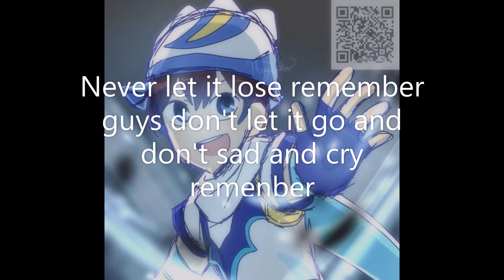Don't let go don't cry and must to be strong and it cool^ ^